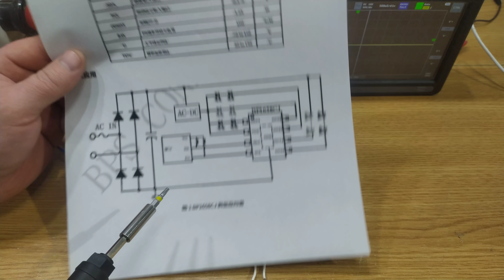Wi-fi Led žiarovka. Technológia bezdrôtovej Led žiarovky z Tesca.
Rozborka WiFi Led žiarovky.
Na akom princípe to celé pracuje ?